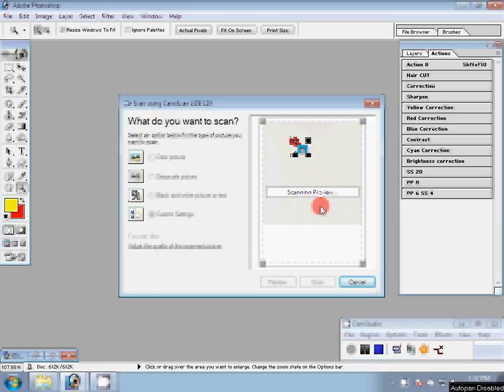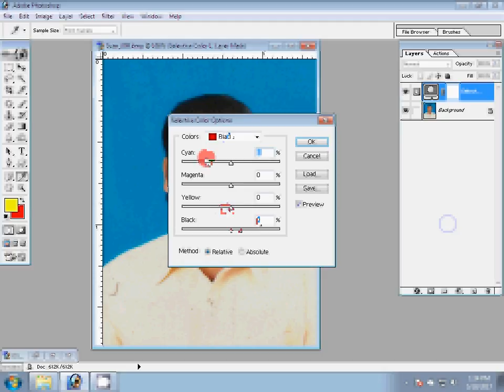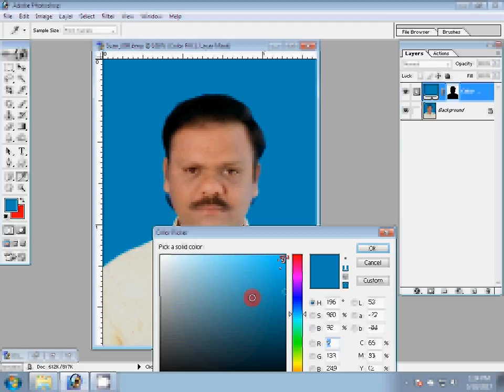how to create a passport size photo editing in photoshop